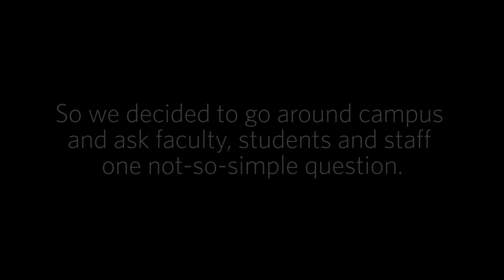What will education look like in 2050? Episode 4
We at CTLT have been wondering about the future of higher education. So we decided to go around campus and ask faculty, students and staff: What will education will look like in 2050?

Interested in contributing to this conversation? Join us for a panel discussion on the future of higher education on May 5, 2016.